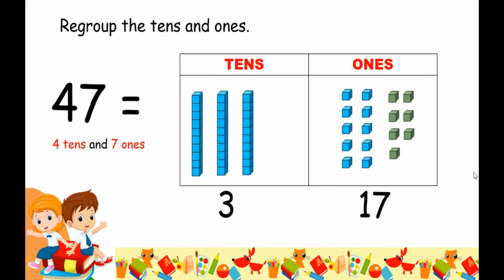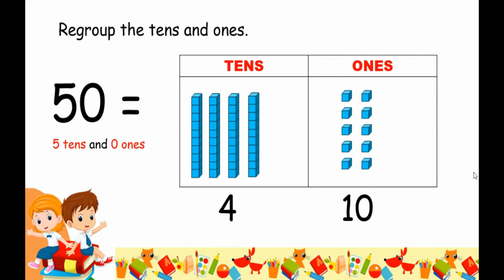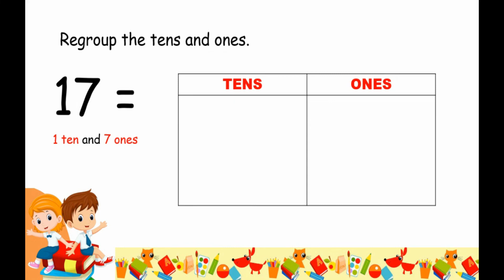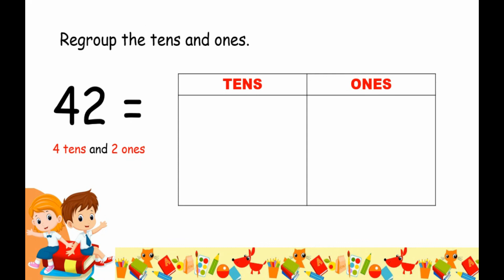Regrouping Tens and Ones (for Subtraction)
In this video,  you will understand how to break apart 2-digit number into different numbers of tens and ones so it will be easier for you later on to subtract numbers with regrouping.